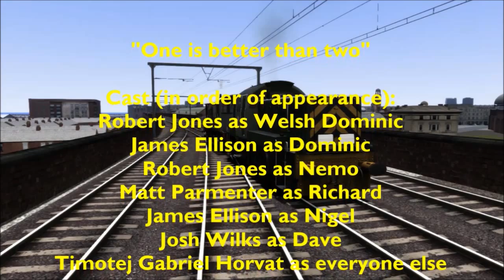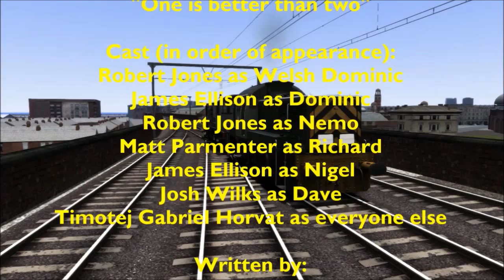TWLS Series 2 Episode 2 - One is better than two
A new shunter arrives on the Woodhead line, but soon, the other engines notice that he is behaving a bit strange.